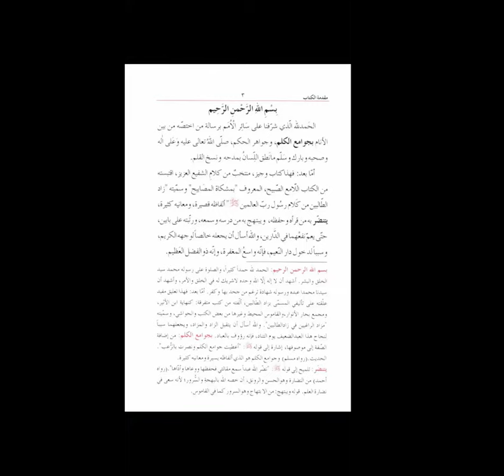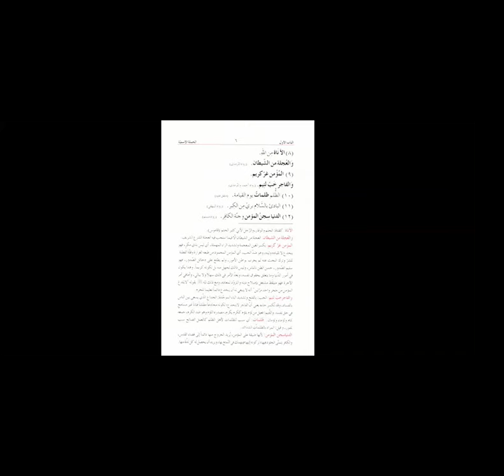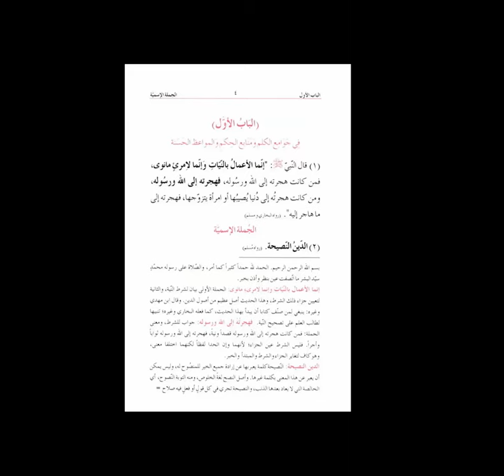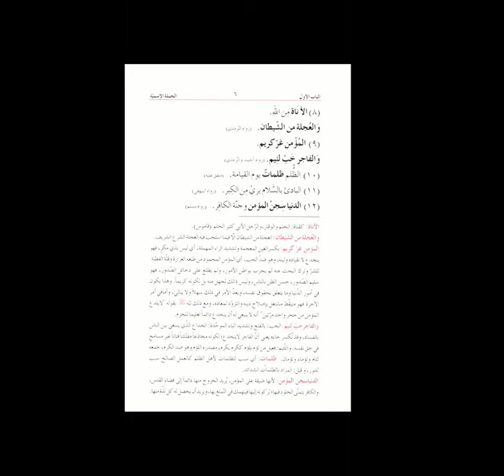Dr Tariq Sb Dars-E-Nizami 22-23/// حدیث///2022-06-25